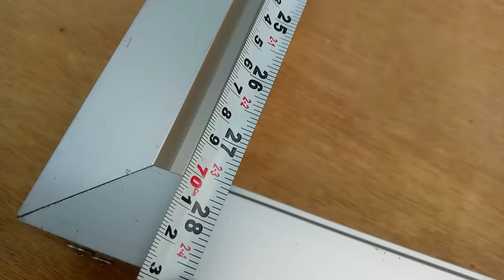how to make aluminium door/aluminium door making/aluminium bathroom door/aluminium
hello doston

aap sabhi ka swagat hai hamare YouTube channel per

 is video mein Maine bataya hai ki aluminium bathroom Door kaise banta hai
Puri jankari ke liye video pura dekhen

cutting machine/ saw cutter machine 👇👇

screw tighter 👇👇